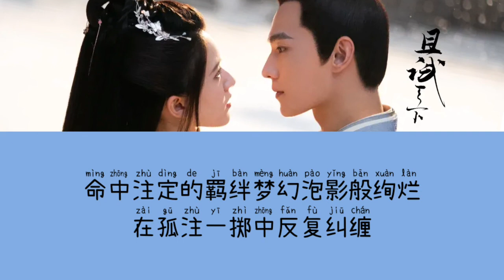Tan WeiWei (谭维维) - Gu Zhu (孤注) (且试天下 电视剧情感主题曲 OST) Who Rules The World OST Lyric (Rom/Piny)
This time the lyrics of the song from 谭维维 Tan WeiWei entitled  ( 孤注)Gu Zhu

🎶Ost lyrics（且试天下 电视剧情感主题曲 OST Drama Who Rules The World OST more :

Drama : @WeTVTaiwanOfficial @WeTVIndonesia

🍵Mochi Lynn Channel🍵

Category : Music🎶

HAPPY WATCHING🌿🌿🌿
Songs and pictures are not made by me
🍀 I respect the creators of the images and music that I use in my videos, I really like the creators' work and I also respect the old and future artists, one of my goals is to help promote good works
🌿 My channel is all about Korean, Chinese, Western and Indonesian song lyrics, whether it's Ost drama, film, solo or group.